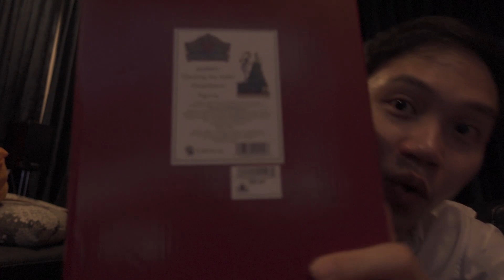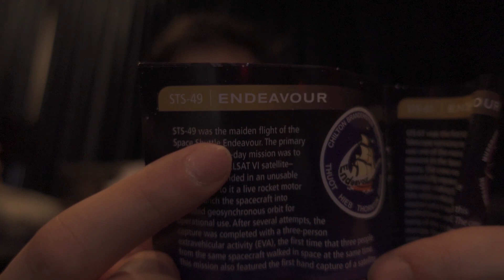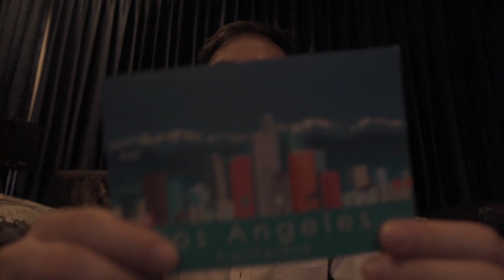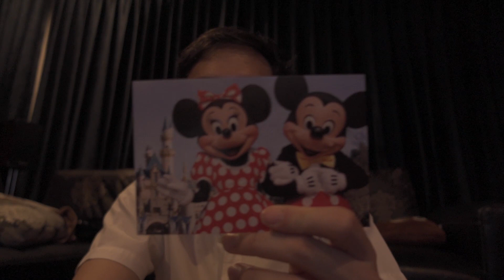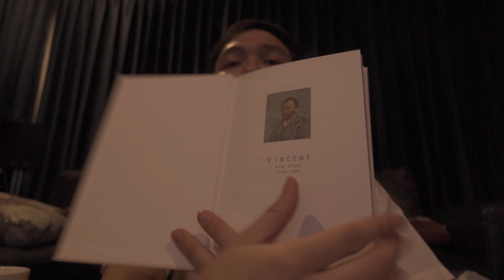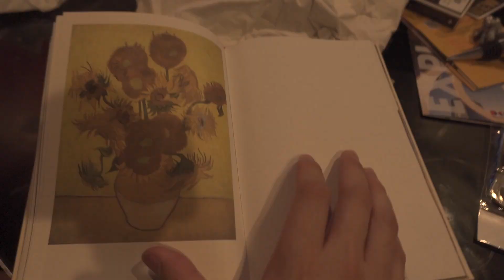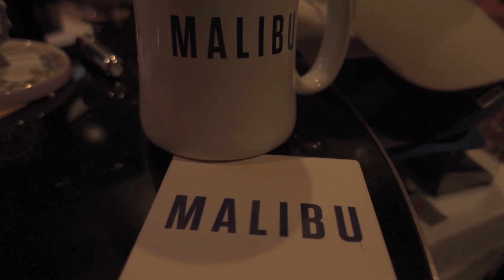I unboxed things I bought from THE USA!!!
Figures:
Decking the Halls: The Nightmare Before Christmas.
Smithsonian: Space Shuttle GOLD 24K
Spaceman Wine Stopper
California Science Center: Endeavour Space Shuttle
Metal Earth: Brooklyn Bridge
Starwars Coca Cola

Perfumes:
HAUSSMANN BOULEVARD
GIORGIO ARMANI: ACQUA DI GIO ABSOLU
Atomiser

Cups:
Disney Chip Cup
Malibu Cup

Caps:
Black Mickey Mouse Cap
Yellow LAKERS Cap
LA Cap
NASA Cap

ETC.
Van Gogh Notebook
Van Gogh Bottle Opener
Malibu Coaster
Postcards Galore

Music Title:  Greensleeves
Artist:   bob-hart
Licensed by:  Artlist
Filmed by:  ANAKKARACHR